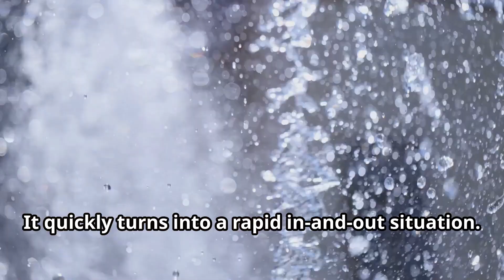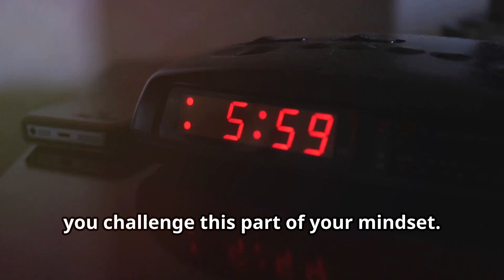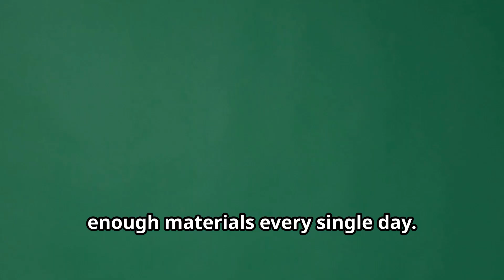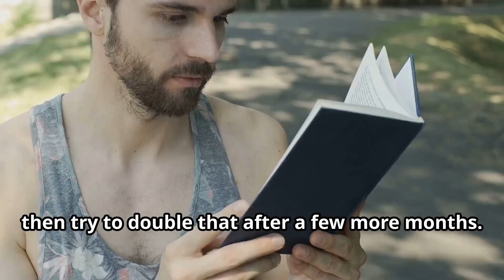✅ Guide to Self-Control! Build Discipline by Challenging Yourself - The Disciplined Mind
Discover actionable strategies to transform your daily life, starting with setting specific and achievable goals and creating a structured routine. Embrace discomfort and push through obstacles to build resilience. Learn how cold showers can wake you up quickly, save time, and sharpen mental focus. Tap into your physical energy by waking up early and committing to morning exercise. Overcome the common mindset of convenience, from parking farther away to reducing snack consumption. We'll guide you through reading more daily and reaping the benefits.

Timestamp:
00:00:00 - Introduction
00:00:02 - The Problem with Comfort
00:01:20 - Take Cold Showers
00:02:12 - Wake Up Really Early
00:03:33 - Park Farther and Farther from the Entrance
00:04:50 - Reduce Your Snacks
00:05:43 - Commit to Reading a Certain Amount of Words Daily